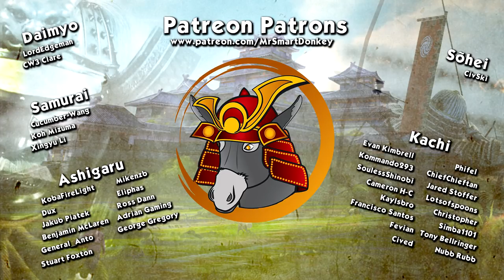DISPENSING JUSTICE - DeathSpank: Thongs of Virtue - Ep.01!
Welcome to my Let's Play of DeathSpank: Thongs of Virtue! In episode 01 of my DeathSpank: Thongs of Virtue series we escape a prison camp and kill Ze Commandorque.

A big thanks to CW3 Clare for becoming a Daimyõ patron and sponsoring this campaign!

DeathSpank: Thongs of Virtue Gameplay Information:

Join DeathSpank in the hunt for the Thongs of Virtue! Fight through war-torn battlefields, tame the High Plains and sail the savage seas. Experience fast paced action-RPG combat with over 150 quests and tons of weapons, armor and loot to collect.

DeathSpank: Thongs of Virtue Features:

Hilarious NEW Story of EPIC Proportions: Guide DeathSpank on an all new voyage spanning massive war-torn battlefields, savage seas, and more as he hunts down magical thongs in an effort to combine their powers and create peace and harmony in the universe.

All NEW Loot to Collect!: Vanquish evil using an all new array of weapons, armor, and loot spanning different eras of history.

Sidekick Co-Op Mode is BACK, and it Brought A Friend: Grab a friend and choose one of two hilarious sidekicks to help save the world in co-operative couch play. Use your magical skills as Sparkles the wizard or your kung-fu moves as the new ninjatastic Steve.

Tons of Hilarious NEW Quests and Characters: Battle your way through over 150 new quests and puzzles and meet a brand new cast of hilarious characters in the funniest game ever involving…thongs.

DeathSpank: Thongs of Virtue is developed by Hothead Games.